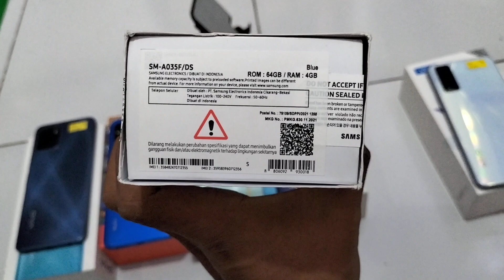DAFTAR HARGA TERBARU HP SECOND DI TAHUN 2023. MURAH MURAH MULAI DARI HARGA 800 RIBU RUPIAH SAJA LHO!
Assalamualaikum wrwb